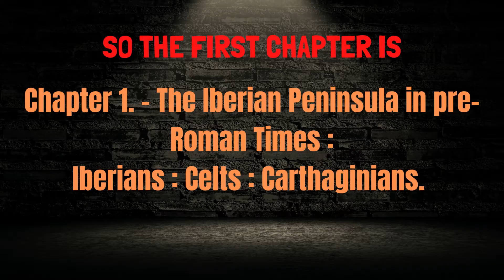History Of Spain Chapter 1 The Iberian Peninsula in pre-Roman Times: Iberian : Celts: Carthaginians.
this is the history of Spain and I am sharing the mysterious history of Spain in different chapters. This is the first chapter and other chapters will be coming soon
So stay in touch with us
FIRST CHAPTER: The Iberian Peninsula in pre-Roman Times: Iberians: Celts
Carthaginians.

I love to create videos and my aim is to show you how beautiful the world is by taking you on a journey with amazing nature scenery.